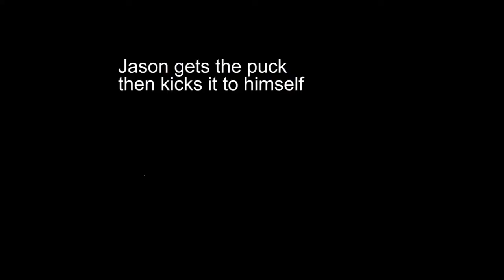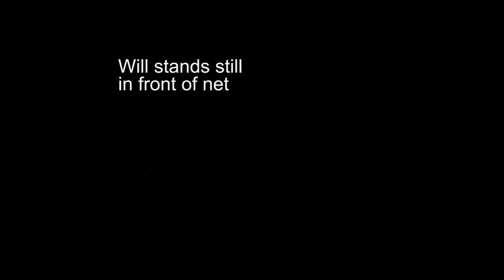Gundam Wings vs Sentinels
1. Vince scores on his knees
2. Johnson vs Chow
3. Karson makes a pass
4. Jason gets the puck
5. Help Jason!
6. Jon almost gets creamed
7. Dan sits down
8. Ken gives up a break
9. Shermon tries to beat buzzer
10. Will stands still
11. Jon, Ken, Will gets beat
12. Top corner
13. Last goal